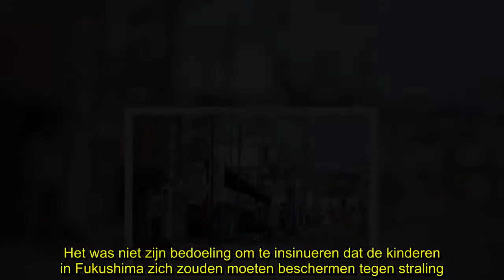✅ Inwoners van Fukushima klagen over standbeeld van een kind in stralingspak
✍  De bewoners van Fukushima eisen dat een standbeeld nabij het station van de stad wordt verwijderd. Het gaat om een kunstwerk dat een kind in een stralingspak voorstelt. In 2011 werd de Japanse regio getroffen door een zware aardbeving en een tsunami, waarbij een kernramp in de nabijgelegen centrale ontstond. Het standbeeld creëert de indruk dat Fukushima onbewoonbaar is, vinden de inwoners. Het kunstwerk is afkomstig van Kenji Yanobe en toont een kind dat een artistieke impressie van de zon in de ene hand en een helm in de andere draagt. De kunstenaar noemt dit beeld zijn Zonnekind, en wil hiermee pleiten voor een wereld zonder nucleaire energie. Het was niet zijn bedoeling om te insinueren dat de kinderen in Fukushima zich zouden moeten beschermen tegen straling. Hij wijst er ook op dat zijn kunstwerk dit duidelijk maakt. Zo draagt het kind de helm bewust niet op zijn hoofd, en op zijn pak staat de stralingsmeter op 000. De bewoners van de stad steunen zijn uitleg niet en geloven dat ...